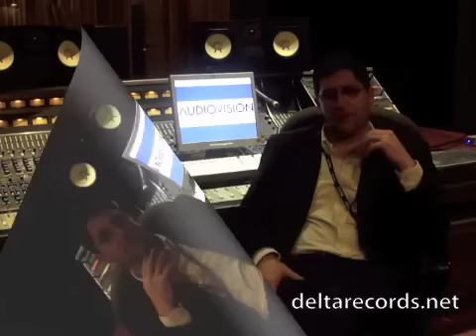El trabajo de un ingeniero de sonido por Mauricio Cano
Un podcast realizado al Ing. Mauricio Cano uno de los ingenieros colombianos mas reconocidos y con mas experiencia en el campo de la grabación.

En este podcast nos habla un poco de su experiencia, la relación ingeniero/ artista  y toca un tema importante que es "El ingeniero de grabación en Colombia".